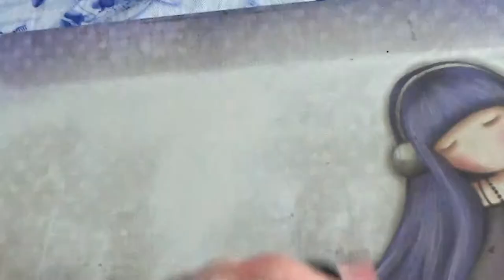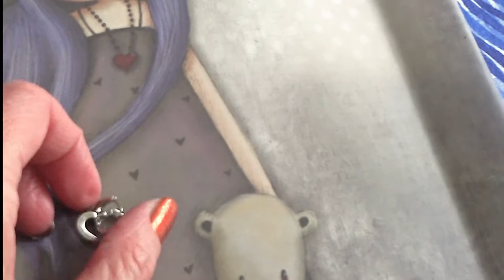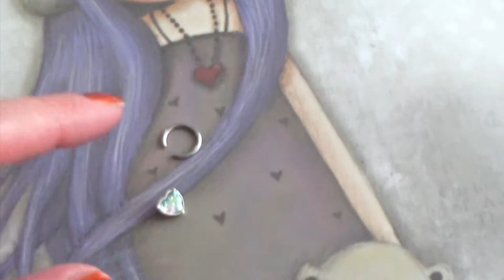HAUL: CRAZY FACTORY - Body piercing e Gioielli